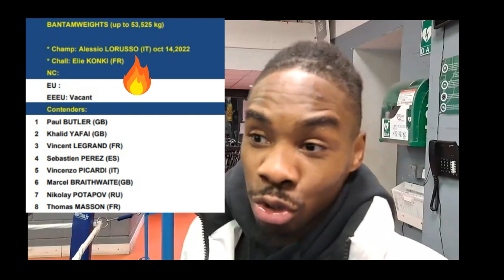ELIE KONKI SUR LES BOXEURS PROS QUI PARTICIPENT AUX JO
Elie konki donne son avis sur le tournoi de pré-sélection olympique et sur les boxeurs professionnels qui y participent.